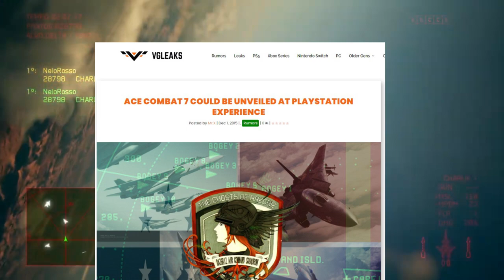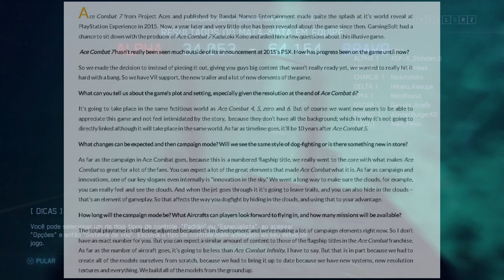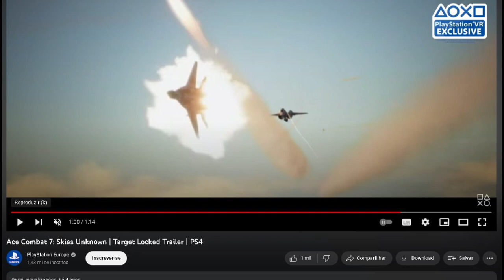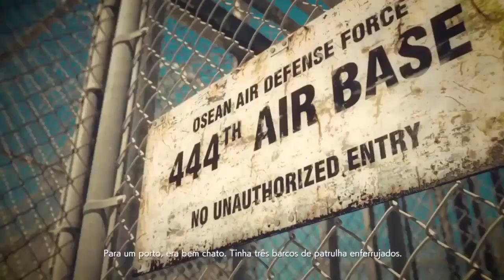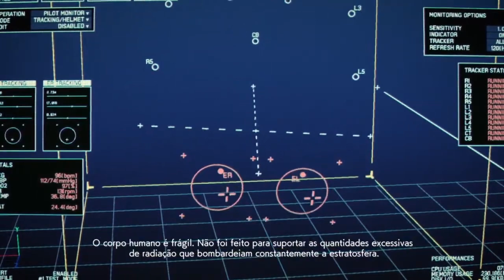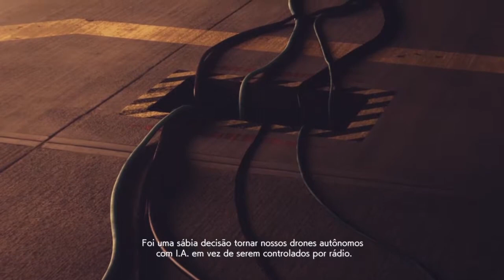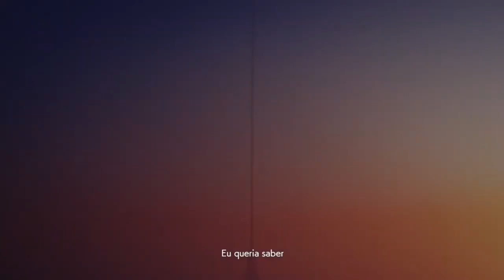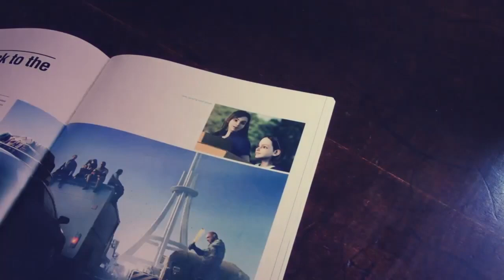Ace Combat 7 | Retrospectiva Parte 1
E Depois de meses de espera, finalmente temos o lançamento da primeira parte do vídeo análise e retrospectiva do Ace Combat 7, relembrando coisas tanto do desenvolvimento e do que estava acontecendo com os fãs, além de termos alguns convidados especiais interessantes

PSN Nickname: NeloRosso
Japanese PSN: Barbatosmon